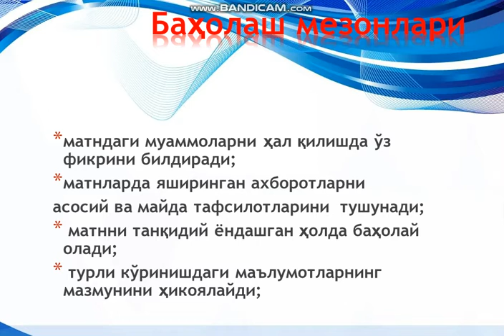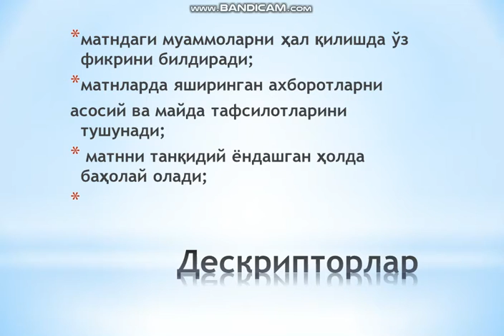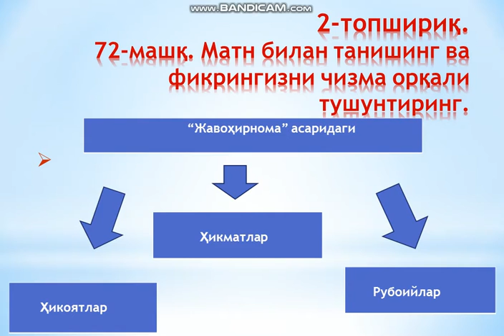11- синф Ижтимоий - гуманитар йуналиш 30-дарс